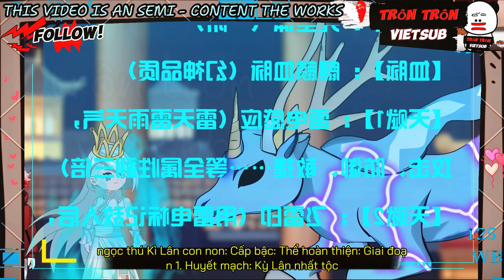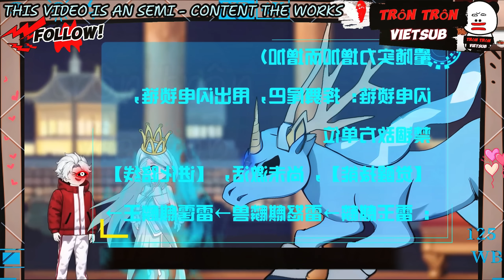(Phần 14) Ngự thú sư mạnh nhất | Tập 131-140 | trôn trôn vietsub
Ngự thú sư mạnh nhất | (Phần 14) Tập 131-140 | trôn trôn vietsub
Tận thế giáng lâm, quái vật chiếm lấy thế giới. Loài người sắp diệt vong thì nghề nghiệp ngự thú sư ra đời. Từ đó nhân loại có sức mạnh để chống lại quái vật. Hơn 300 năm, ngự thú sư đã trở thành 1 hệ thống hoàn chỉnh. Nhân vật chính của chúng ta xuyên vào thế giới này. Cũng từ đó khám phá thế giới mới, bắt đầu con đường trở thành "Ngự thú sư mạnh nhất"

© "trôn trôn vietsub" không sở hữu tất cả các tư liệu trong video mà tuân thủ luật bản quyền và sử dụng hợp lý Luật Fair - Use

 © Video này do "trôn trôn vietsub" sản xuất và thuyết minh,  nghiêm cấm reup dưới mọi hình thức.
Copyright by "trôn trôn vietsub" - Do Not Reup.